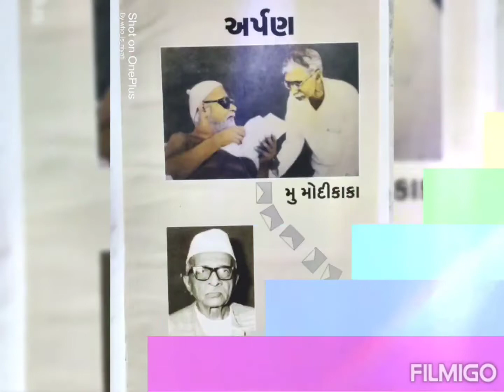પત્ર 28 | શ્રી રંગ-પત્રમંજૂષા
૨૮

                          શ્રી

વડોદરા,તા ૧૭-૭-૨૦
પ્રિય ભાઇ અંબાલાલ,
આપના બંને પત્રો મળ્યા. હું ગોધરેથી આવ્યા પછી કેટલીક સારીનરસી બીનાઓ બની ગઇ જેથી અભ્યાસ પરીક્ષાની દષ્ટિએ સંતોષકારક થઇ શકયો નથી. બેત્રણ દિવસથી ઠીક વંચાય છે પરંતુ હજી ઠેકાણે પડતે આઠેક દિવસ લાગશે. મહાભારતની જે પ્રત હું લાયબ્રેરીમાંથી લાવ્યો હતો તેમાં માત્ર ત્રણ હજાર જ શ્લોક હતા. આખા ઉદ્યોગપર્વમાં લગભગ સાડા છ હજાર શ્લોક છે એટલે મારે બીજી પ્રત મેળવી વાંચવી પડશે. હું દેશી ભાષા દ્વારા શિક્ષણ અપાવું જોઇએ એ વિષય ઉપર કોલેજમાં એક ભાષણ ઑગસ્ટમાં આપવાનો છું. મારા મનમાં ભવિષ્યના વિચારો રમ્યા કરે છે. પણ સફળતાનો આધાર આપના જેવા મિત્રોની સહૃદય મદદ ઉપર જ છે.

રા. હરિપ્રસાદને મારા પ્રણામ કહેશો. તેમનો કાગળ આવ્યો હતો. હું દરેક ભાઇને અલાઇદો પત્ર લખવાનો વિવેક વાપરી શકતો નથી; કારણ ઘણા કાગળો ઔપચારિક જ હોવાથી જવાબમાં શું લખવું તે મને સૂઝતું નથી. છતાં આ ભાઇઓની મારા પ્રતિ પ્રેમાળ લાગણી હું ભૂલી શકતો નથી. પત્રમાં તમે લખેલી કેટલીક બીના વાંચી મેં રા. કેશવલાલને કાગળ ન લખી આપ્યો હોત તો સારું એમ મને લાગવા માંડયું છે. હું એ વાત ઉપર વધુ લખીશ નહીં .

મારી શરીરપ્રકૃતિ સારી રહે છે અને મન પણ ઉલ્લાસમાં છે. ચંદ્રશંકર, રતિલાલ, કોદિઆ, ગોકળદાસ વિ.વિ. ભાઇઓને મારા નમસ્કાર કહેશો. એ જ.

                                 લી. સ્નેહાંક્તિ
                                  આનંદલહરિના પ્રણામ